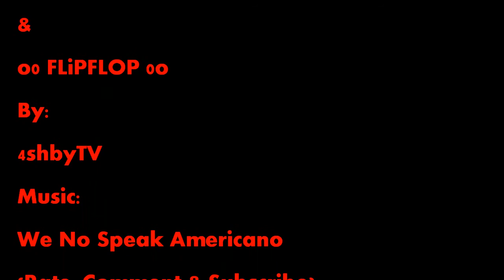Modern Warfare 2 (10th Prestige Lobby) Thanks to OoFLIPFLOPoO